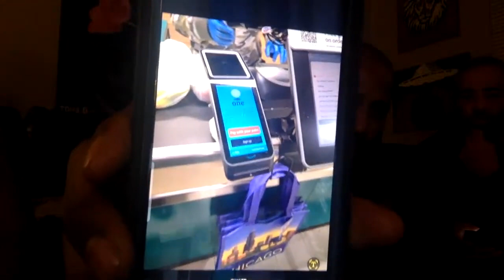These Last Days Apostle Rawchaa With Gms Chicago 👑👑👑